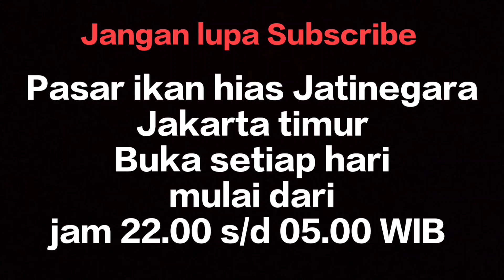Pedagang Ikan Cupang Sendirian..Tak ada saingan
Assalamualaikum.
Ngayap lagi di pasar ikan hias Jatinegara Jakarta Timur.
Hunting ikan Cupang sekalian cuci mata yaa.
ikan Cupang nya cakep 2 guys..
Kalian yang di luar kota/Pulau bisa beli juga loh.. Japri aja ya

Terimakasih sudah nonton videonya semoga bermanfaat 🙏

Follow Tiktok Epeng Enjoy 🙏

Salam satu hobi salam enjoy 👌